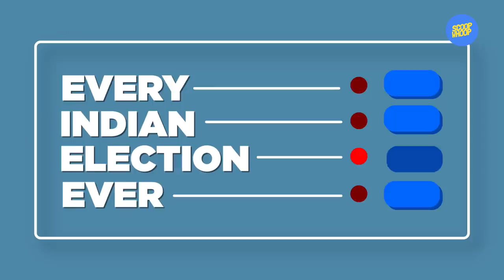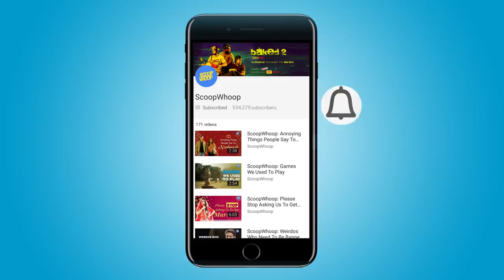ScoopWhoop: Every Indian Election Ever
These are just jokes. Only jokes. We repeat, jokes, nothing else.

Actors - Pratik Kamat | Rahul Nair | Abhinav Vaidya | Vishnu Menon | Danish Ahmed | Vineeth Srinivasan | Pranjali Dubey | Rashmik Patel
Director - Rahul Nair
DOP - Abhijeet Chaudhari
Edit and Animation - Rashmik Patel
ADs - Pranjali Dubey | Vineeth Srinivasan | Abhinav Vaidya
Art Director - Shraddha Herekar
Stylist - Disha R Hazari (Correction)
Clothes - Gem Dresswala Andheri, Mumbai
Writers - Vineeth Srinivasan| Pranjali Dubey | Abhinav Vaidya
Head writers - Rahul Nair | Pratik Kamat
Creative Director - Vishnu Menon
Executive Producers - Sriparna Tikekar | Sattvik Mishra
Line Producer - Kripa Jaising
Production Manager - Ronak Raut
Subtitles - Vineeth Srinivasan
Sound Recordist - Irfan
Sound Mixing - Amit Malviya
Lights - New Rental lights
Makeup and Hair - Mohammed Ali
Spot - Narayan Gowda | Nanjappa
Dressman - Kareem

ScoopWhoop’s new Non-fiction destination is here: ScoopWhoop Unscripted.